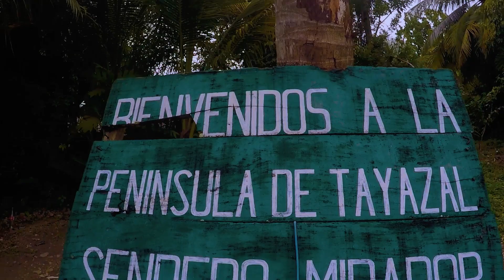MIRADOR DEL REY CANEK, PETÉN GUATEMALA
• Mirador del Rey Canek.
• Flores, Petén Guatemala.